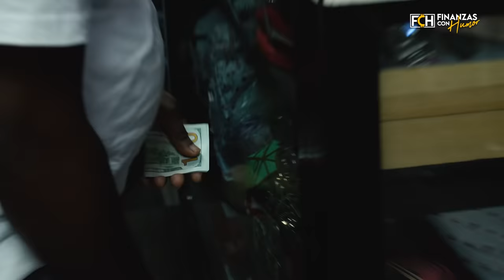LA ENTREVISTA DA UN GIRO INESPERADO, NO PARARAS DE LLORAR CON GERMÁN GUALEY Y SU HISTORIA (FCH)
Bienvenidos a nuestro programa "Finanzas Con Humor" donde aprenderás acerca de las finanzas personales con un toque de humor.

¡Enfrenta tus desafíos financieros!

Descargo de responsabilidad: este y cada uno de los vídeos de este canal no deben considerarse consejos de inversión o cualquier otro tipo de asesoramiento profesional. Consulte a un asesor financiero para obtener asesoramiento financiero.